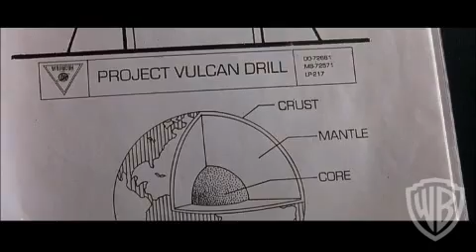Austin Powers: International Man of Mystery - Blu-ray Promotional Video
Austin Powers: International Man of Mystery is a smashing shagadelic party as Mike Myers (Shrek, Austin Powers 2 & 3) and Elizabeth Hurley (Bedazzled, Dangerous Ground) star in this non-stop, hilarious comedy-adventure. Austin Powers: International Man of Mystery is a smashing shagadelic party as Mike Myers (Shrek, Austin Powers 2 & 3) and Elizabeth Hurley (Bedazzled, Dangerous Ground) star in this non-stop, hilarious comedy-adventure. Austin Powers: International Man of Mystery is a smashing shagadelic party as Mike Myers (Shrek, Austin Powers 2 & 3) and Elizabeth Hurley (Bedazzled, Dangerous Ground) star in this non-stop, hilarious comedy-adventure. Austin Powers: International Man of MysteryShrekAustin Powers 2 & 3BedazzledDangerous GroundFrozen in the '60s, secret agent Austin Powers (Myers) is thawed back into action to once again battle his arch-enemy Dr. Evil (also played by Myers). Frozen in the '60s, secret agent Austin Powers (Myers) is thawed back into action to once again battle his arch-enemy Dr. Evil (also played by Myers). Frozen in the '60s, secret agent Austin Powers (Myers) is thawed back into action to once again battle his arch-enemy Dr. Evil (also played by Myers). With his sexy sidekick Ms. Kensington (Hurley), Austin must stop Dr. Evil's outrageous plot to control the world. But first, this time-warped swinger must get hip quick and discover that there's no free love in the '90s!With his sexy sidekick Ms. Kensington (Hurley), Austin must stop Dr. Evil's outrageous plot to control the world. But first, this time-warped swinger must get hip quick and discover that there's no free love in the '90s!With his sexy sidekick Ms. Kensington (Hurley), Austin must stop Dr. Evil's outrageous plot to control the world. But first, this time-warped swinger must get hip quick and discover that there's no free love in the '90s!